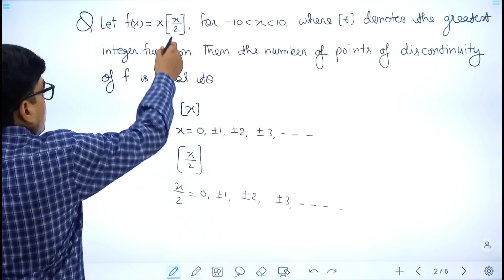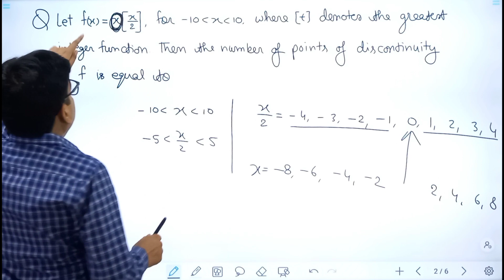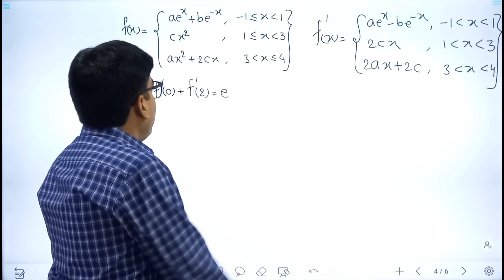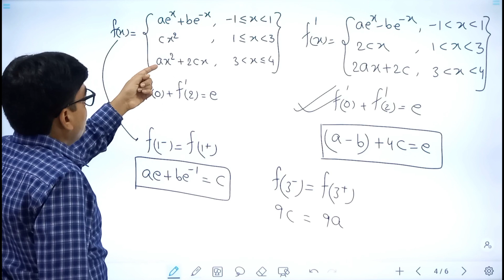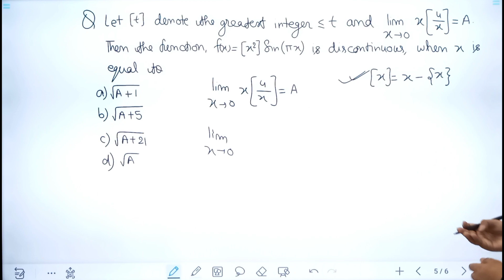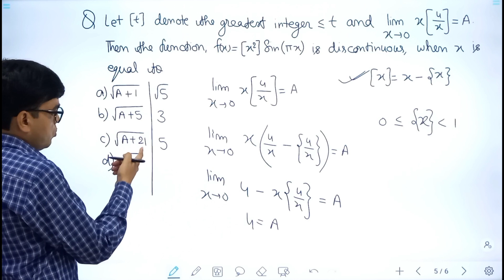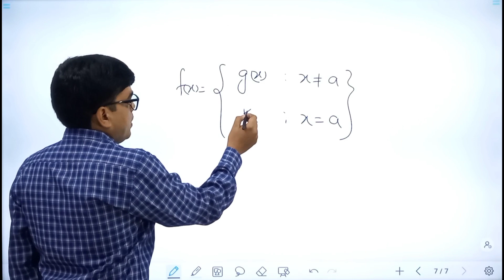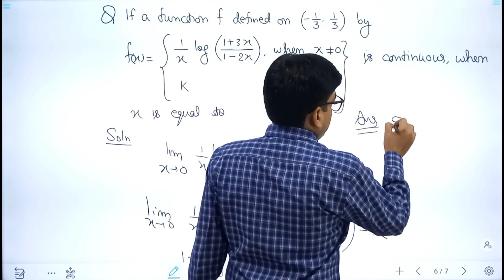JEE Main PYQs # 27 | JEE Main Previous Year Questions of Continuity | RK Gupta Classes | Maths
JEE Main 2020 Continuity Problems